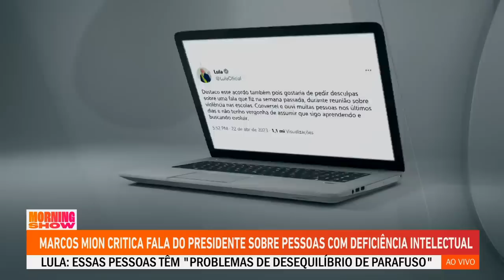Marcos Mion critica fala de Lula sobre pessoas com deficiência intelectual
Marcos Mion criticou uma declaração do presidente Lula sobre pessoas com deficiência intelectual. O apresentador se referia a uma fala do petista durante reunião com ministros e governadores sobre os ataques a escolas no País, na qual o chefe do Executivo afirmou que pessoas com "deficiência mental" têm "problemas de desequilíbrio de parafuso".